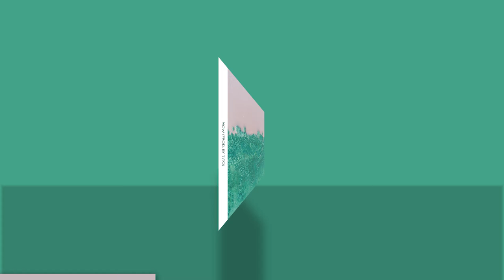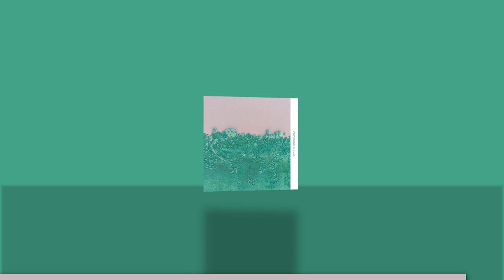Dez Busta - Now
Sometimes you just don't know if you're alright, sometimes you feel like you're alone when you're really not. For some reason some of us tend to keep to ourselves in times when we should be sharing how we feel. We ask one question a majority of the time... "Wonder if i'm gonna be alright".